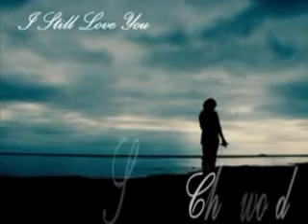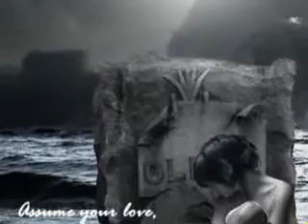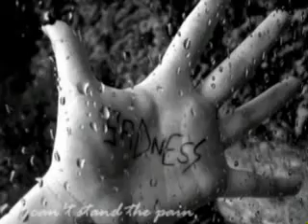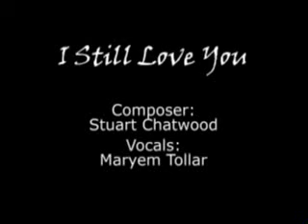Stuart Chatwood - I Still Love You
Composer: Stuart Chatwood
Vocals: Maryem Tollar
Original Soundtrack of
Prince Of Persia: The Two Thrones
SlideShow with Lyrics
For more videos or to download this video in a good quality, check out our